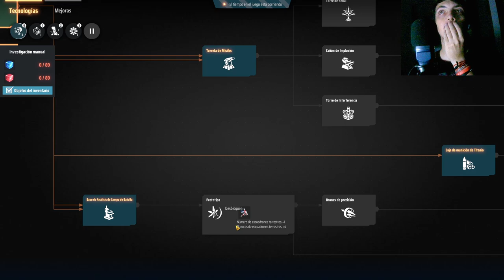Aumentamos los recursos al máximo en Dyson Sphere Program ¡Mira cómo lo hicimos!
¿Cómo aumentar tus recursos al máximo en Dyson Sphere Program? Descubre en este video los secretos para optimizar tu base, mejorar la producción y dominar el juego como nunca antes. ¡No te pierdas estas estrategias para llevar tu partida al siguiente nivel!